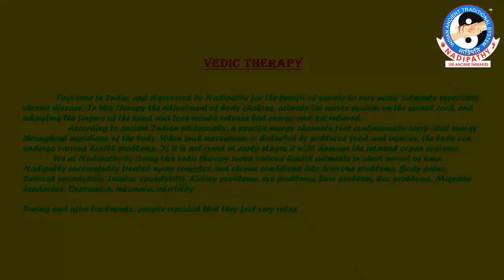Vedic Therapy @ Nadipathy Hospital Kakinada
First time in India, and discovered by Nadipathy for the benefit of society to cure many ailments especially chronic disease. In this therapy the adjustment of body chakras, activate the nerves system on the spinal cord, and adjusting the fingers of the hand and toes would release bad energy and get relieved.
                   According to ancient Indian philosophy, a specific energy channels that continuously carry vital energy throughout meridians of the body. When such mechanism is disturbed by polluted food and injuries, the body can undergo various health problems. If it is not cured at early stages it will damage the internal organ systems.
We at Nadipathy by doing this vedic therapy cured various health ailments in short period of time.

During and after treatments, people reported that they feel very relax.

NadipathyCenters:
Global Center:

Branch:
NADIPATHY